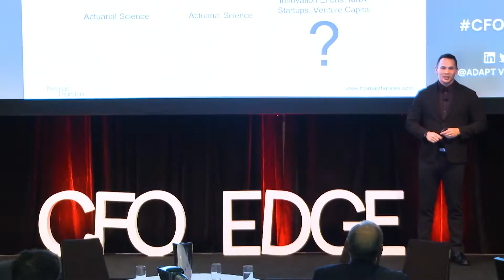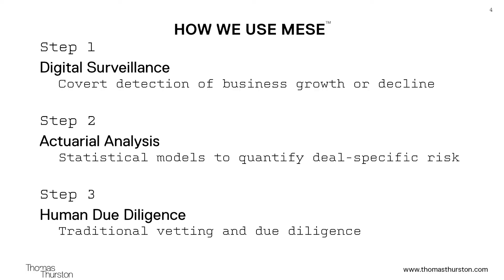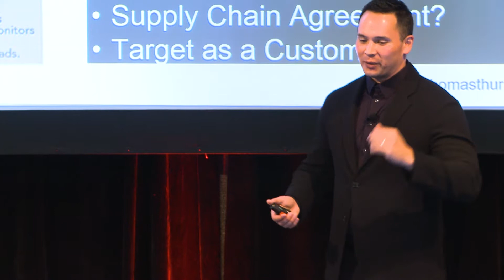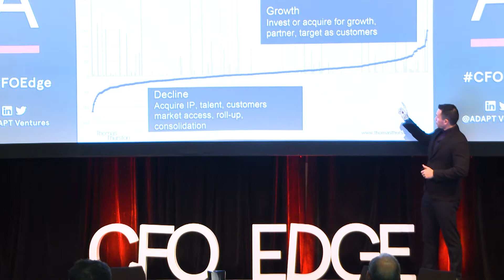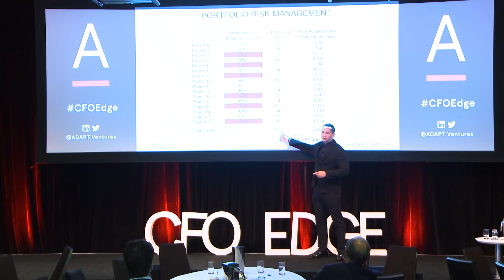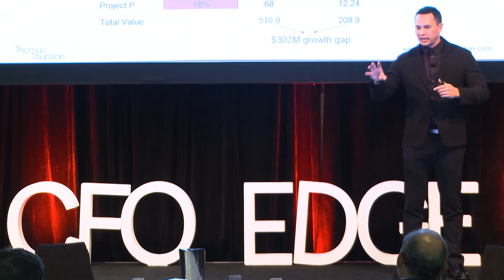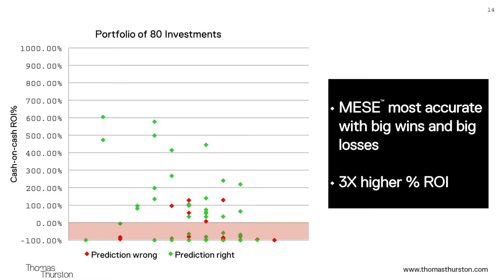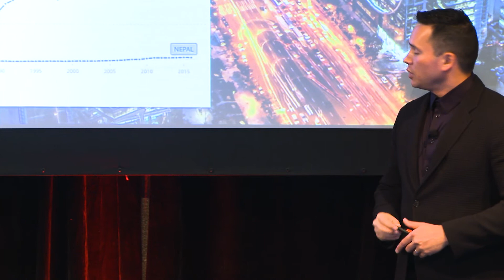CFO Edge Keynote - Grow with (statistical) Confidence - Thomas Thurston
CFO Edge Eperience November 2017

Grow with (statistical) Confidence
Thomas Thurston, Managing Director, WR Hambrecht Ventures

Innovation is an art, but it’s also evolving as a science. Learn how data scientists are using technology and math to model social systems and produce accurate predictions about product launches, M&A and venture capital. This is letting executives better quantify and manage risk to deliver industry leading results.

MESE is a computing system that risk-assesses new businesses, acquisitions and venture capital efforts.
Since 2008 it’s helped guide billions of dollars for private funds and Fortune 1,000 companies worldwide.

WR Hambrecht Ventures is an early-stage venture capital firm that uses data science to identify high potential start-ups.